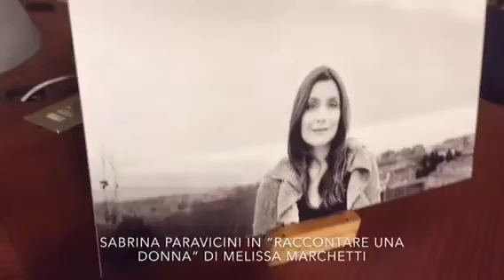TERNI: SABRINA PARAVICINI “LA GUERRIERA” DI MELISSA MARCHETTI